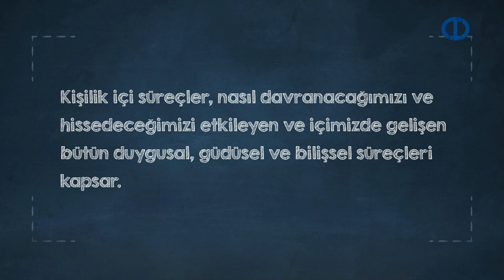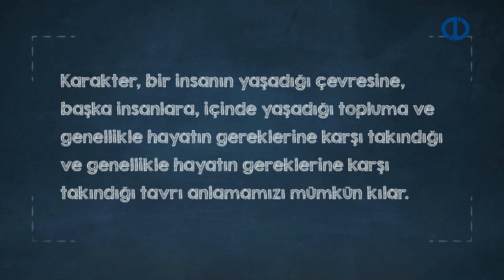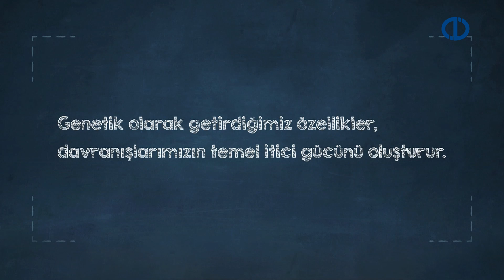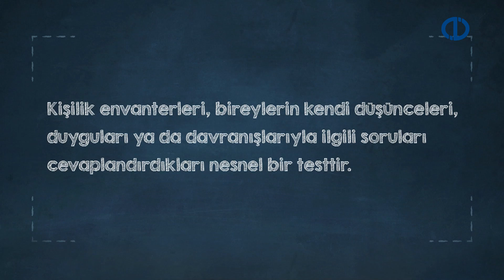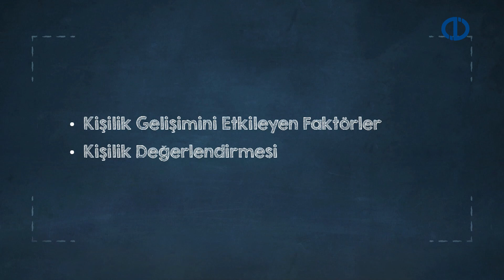DAVRANIŞ BİLİMLERİ II - Ünite 6 Konu Anlatımı 1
Kişiliği tanımlayabileceksiniz.
Kişilik gelişimini etkileyen faktörleri açıklayabileceksiniz.
Kişilik kuramlarının kişilik gelişime ilişkin yaklaşımlarını analiz edebileceksiniz.
Kişiliğin nasıl değerlendirildiğini açıklayabileceksiniz.